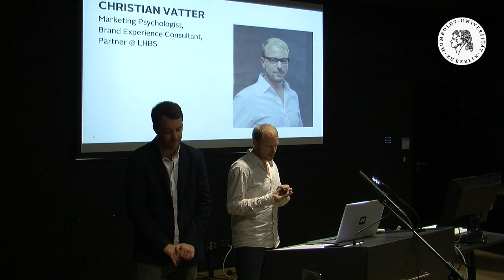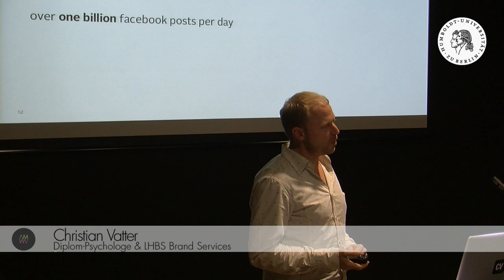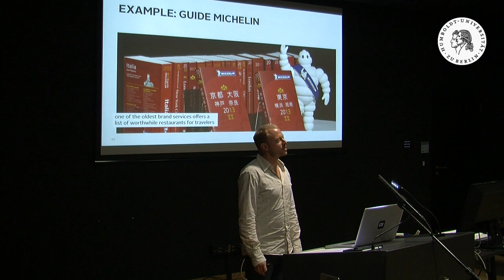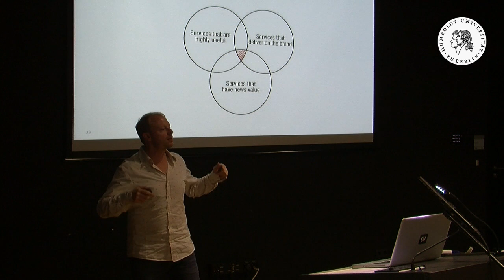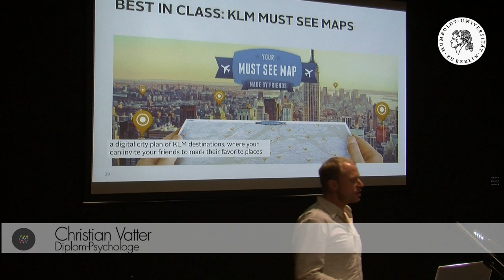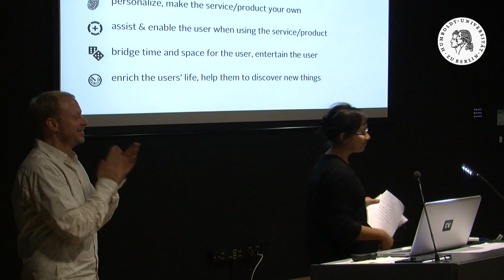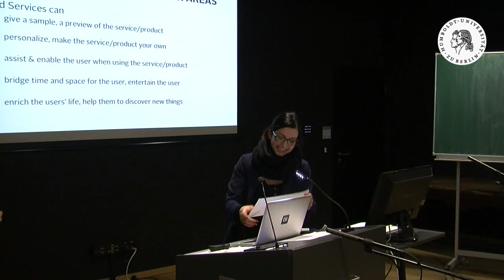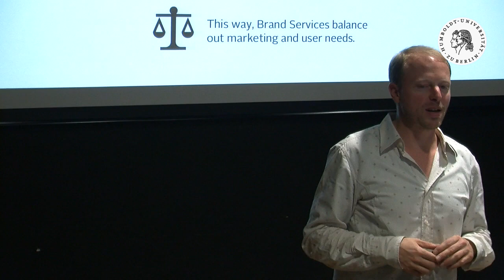Brand Services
Christian Vatter